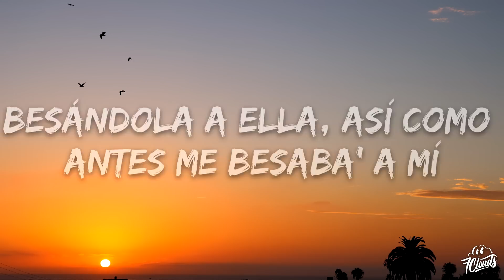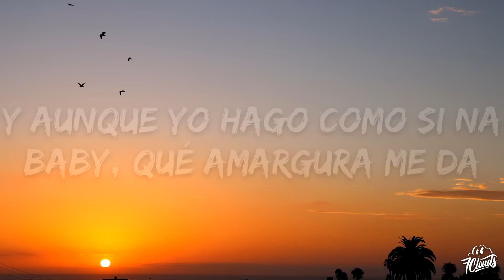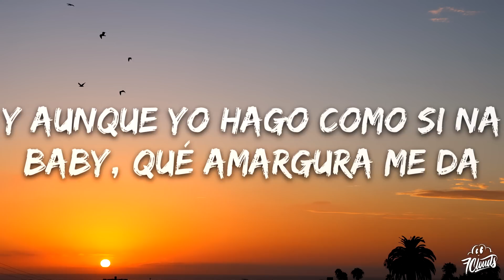KAROL G - Amargura (Letra/Lyrics)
🎤 Letras: KAROL G - Amargura

[Verso 1]
Hey

[Outro]
Ayy
Esta canción que no me la pongan borracha, hido de puta